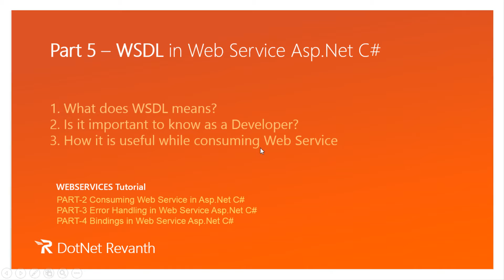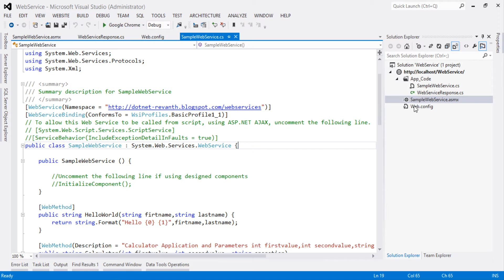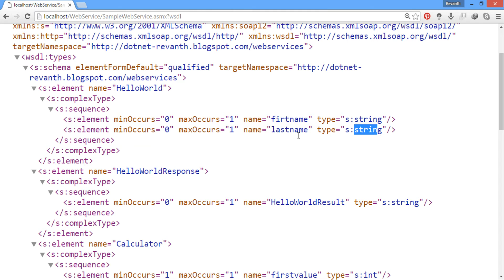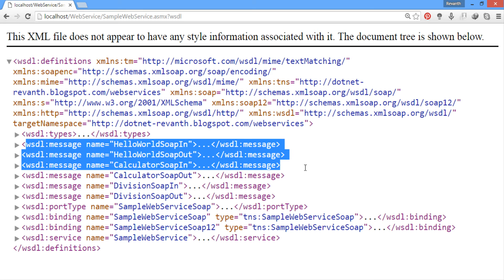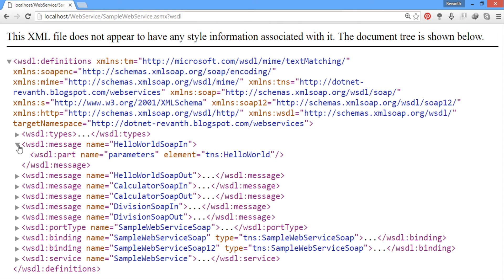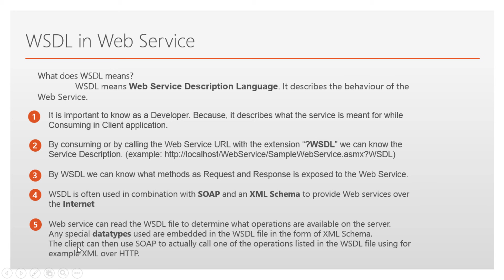Web Service Description Languague in Web Service Asp.Net C# || Part-5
Learn about Web Service Description Languague WSDL in Web Service Asp.Net C# || Part-5

Description: ( Open to view the description )
How Web Service Description Languague WSDL document can be useful in Web Service.
What methods as a Request and Response is exposed to the web service to serve client.

Important synopsis discussed in this video
1. What does WSDL means?
2. Is it important to know as a Developer?
3. How it is useful while consuming Web Service